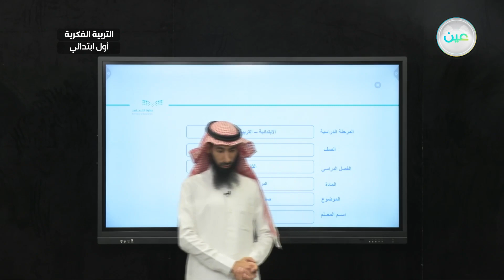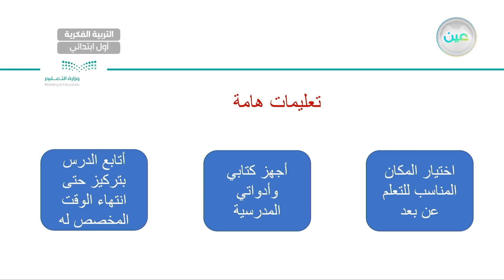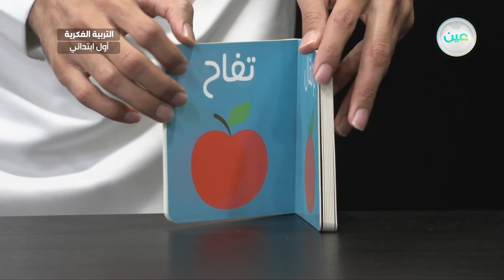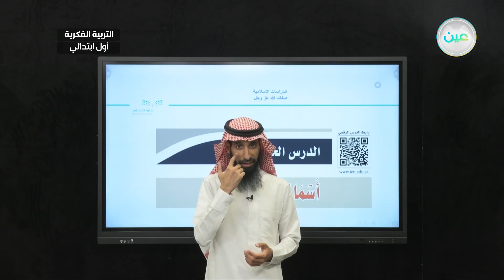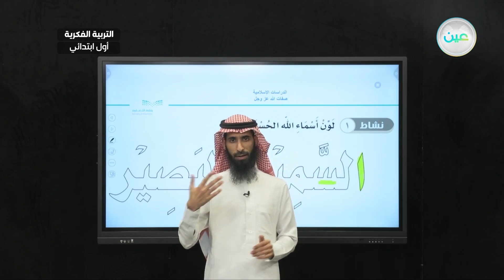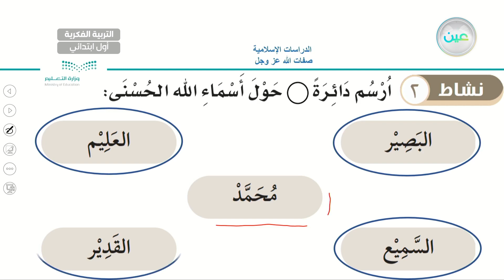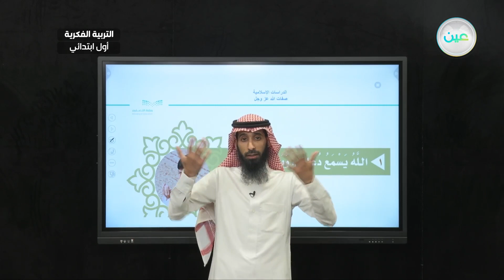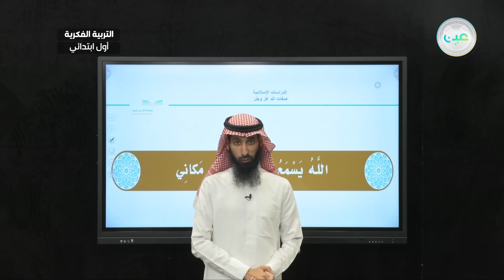صفات الله عز وجل (2) - القرآن الكريم والدراسات الإسلامية - أول ابتدائي فكري 1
الحصة 3 - الثلاثاء - الأسبوع العاشر - أول ابتدائي فكري 1